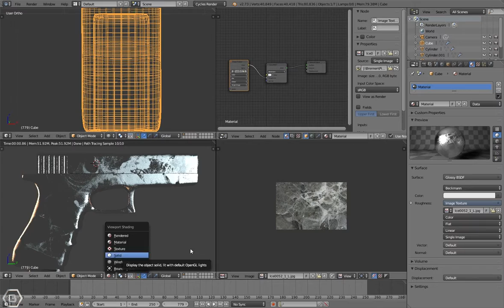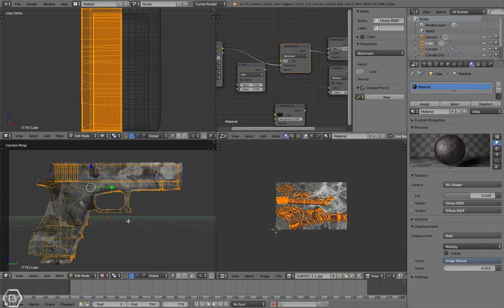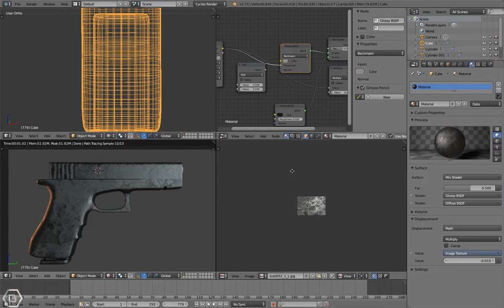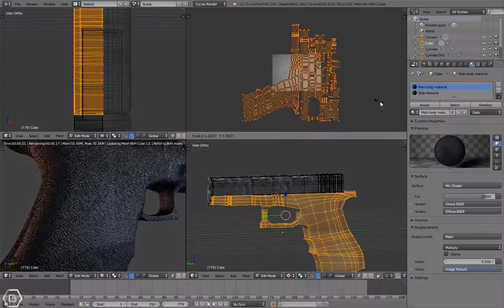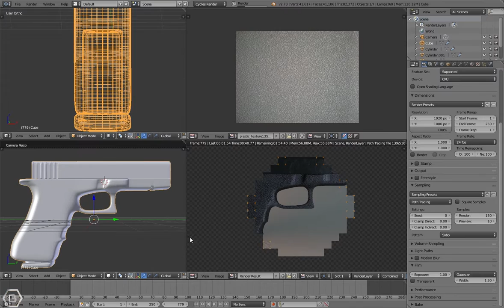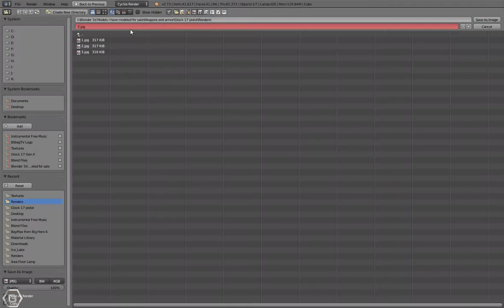Modeling A Glock 17 Pistol Timelapse -PART 6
Here is part 6 of my modeling a Glock 17 Pistol series.

►►►Get my app that's called:
 "Running Into Walls" on the Google Play store

►►►Blender Ebook:How to Make Money As A Blender Artist

►B.ShepTV

Our Minecraft server is back up thanks to donors! if you can donate then I will be able to keep my server running. You can donate by buying one of my songs or just clicking the donate button below.

►►►Minecraft Server◄:
Come And Join Our Server!
at:

Server address: minecraftmanyaccents.mcph.co

►Survey for my Youtube channel◄
take this survey to let me know how I can change around my channel(s)

►Brennens3d◄
♦Sound Cloud♦

►M.A.C.R.P.

I can also make custom tracks for you and your very own Youtube channel, just let me know and I would be happy to do that for you. How it works - I make a track for you for free and you give me promotion in return - by putting my channel and my name in the description - something like this:

Track name "track name"

blah blah blah link is here.

I would rather have you do it in your own way though -but still giving me credit of course and promotion!